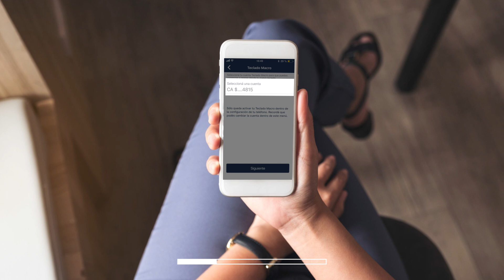Operaciones Simples - Teclado Macro - Cómo activarlo desde IOS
Teclado Macro es una nueva herramienta que permite transferir mientras estás chateando desde tu celular, con WhatsApp o cualquier servicio de mensajería.

En este video, un paso a paso de cómo activarlo desde teléfonos con sistema operativo iOS.